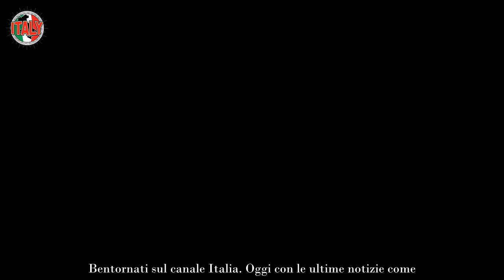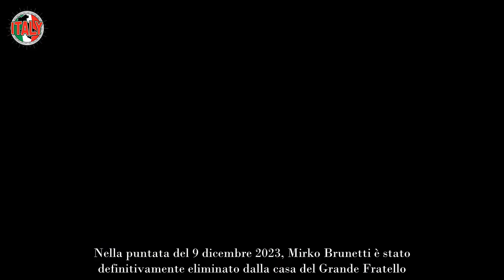“Mi fidanzerei subito con te” Addio triangolo al Grande Fratello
Greta Rossetti è una delle protagoniste indiscusse delle principali riviste di gossip del momento. La sua vita sentimentale continua ad essere oggetto di discussione soprattutto da quando è diventata una concorrente del Grande Fratello.

Greta è celebre per la storia d’amore con Mirko Brunetti, nata nel reality Temptation Island. I due si confessano amore fin dai primi momenti della loro relazione, ma tra loro aleggia costantemente il fantasma dell’ex Perla Vatiero.

Il primo ad entrare nella casa più spiata d’Italia è Mirko. Dopo poco, anche le due donne diventano delle concorrenti del Grande Fratello dando vita ad un vero e proprio triangolo amoroso.

Le vicende appassionano il pubblico creando delle vere e proprie fazioni. C’è chi desidera rivedere insieme Mirko e Perla, sostenendo che l’amore tra i due è ancora evidente dopo 5 anni di relazione. Altri invece, sono dalla parte dell’influencer Greta, certi del sentimento reciproco.